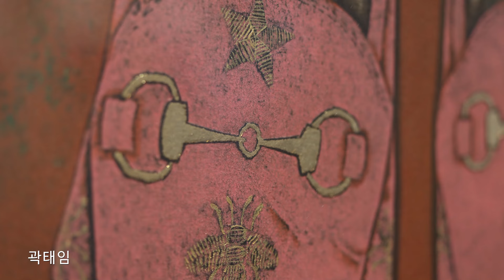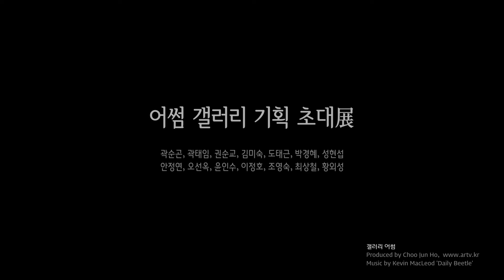어썸 갤러리 기획 초대展(갤러리 어썸)_20240124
[추PD의 아틀리에 1837] 어썸 갤러리 기획 초대展(갤러리 어썸)

//전시 소개//
부산시 남구에 위치한 갤러리 어썸에서는 15명의 작가들이 참여한 소품 전시회를 개최하고 있습니다. 이 전시는 용호동 W스퀘어 1층에 위치한 갤러리 어썸에서 진행되며, 참가 작가로는 곽순곤, 곽태임, 권순교, 김미숙, 도태근, 박경혜, 성현섭, 안정연, 오선옥, 윤인수, 이정호, 조영숙, 최상철, 황외성 등이 포함되어 있습니다. 각 작가는 다양한 장르에서 열심히 활동하고 있어, 이번 전시에서 작가들의 다채로운 작품을 감상할 수 있습니다.